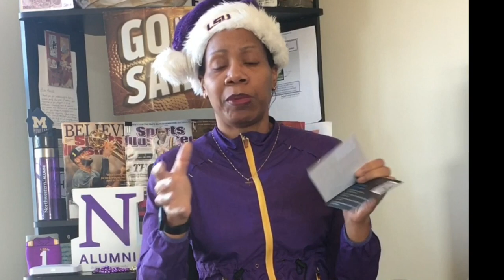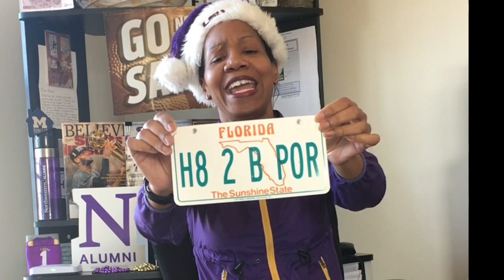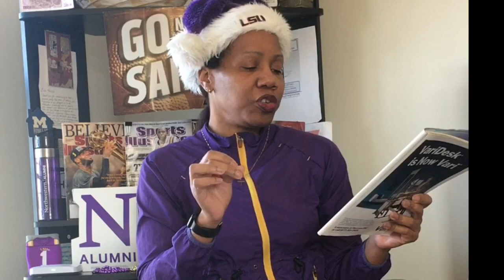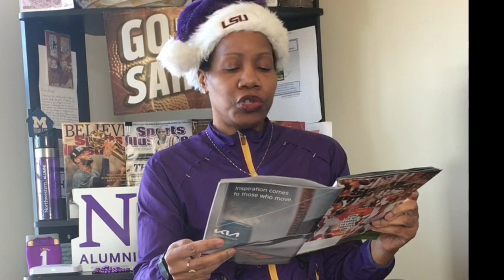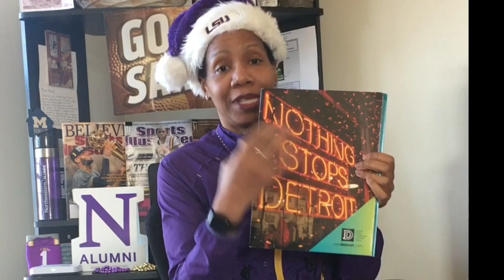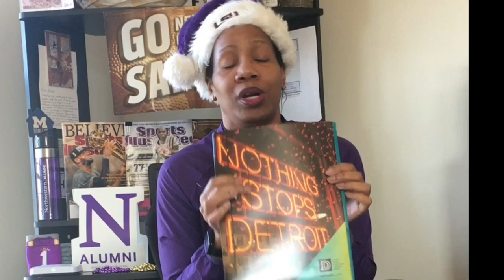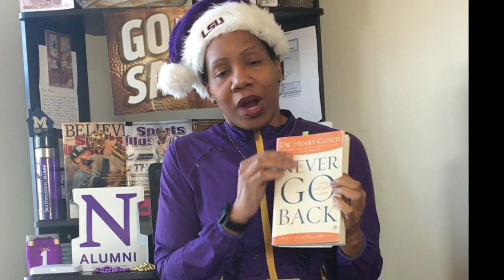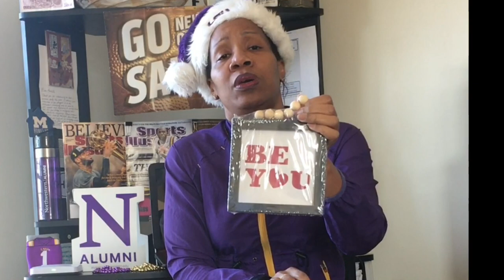Fitness Leadership Posi-TIPS: The Perilous Power of Pretense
Rachelle Smith discusses the value of authenticity in leadership. She is principal & founder of Positive Creative Infusion Consulting, LLC, a Novi-Michigan based national speaking, training, and consulting firm.